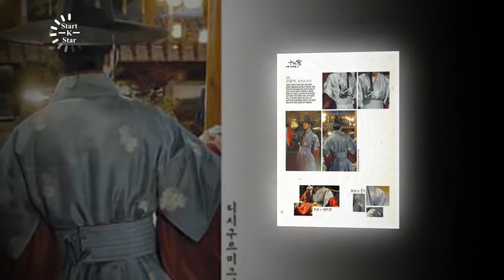Park bo gum best moments and cute handsome moments